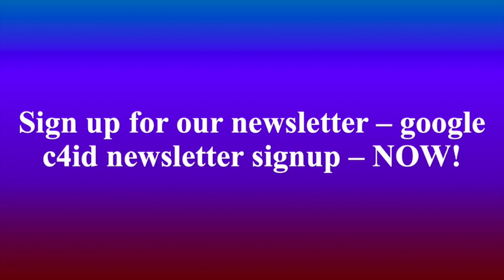An evening with John Lennox